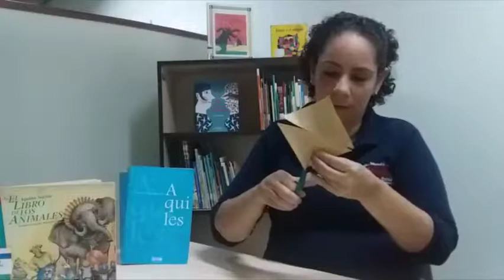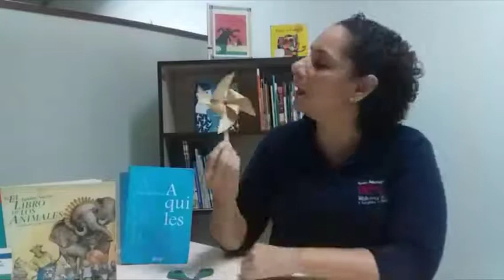Taller ¿Cómo hacer molinillos?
Taller corto de origami para la realización de molinillos y compartir con niños y niñas. Promotora: Beatriz Rivas.

Biblioteca Nacional de Venezuela.